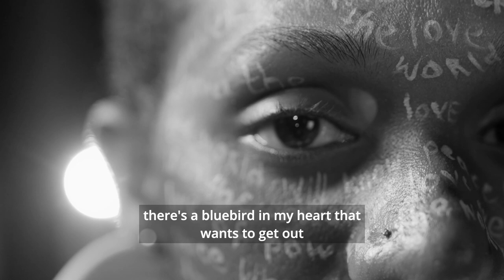Bluebird by Charles Bukowski 🎬 Surrealistic Edit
In Bukowski's "Bluebird," embrace the rawness of life's struggles, for within its verses, the unyielding spirit of resilience sings louder than the shadows, urging you to find your own voice amid the chaos of existence.
How does this poem make you feel?